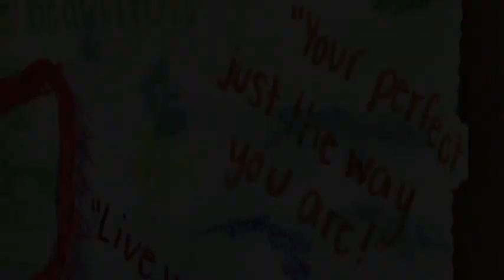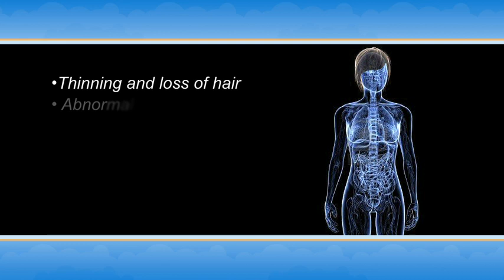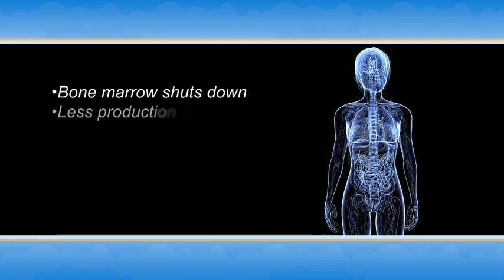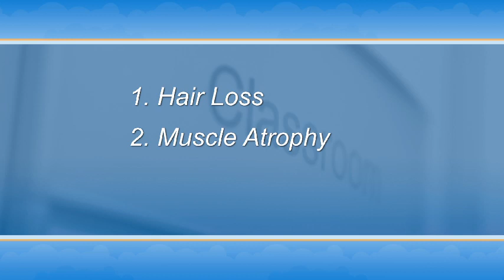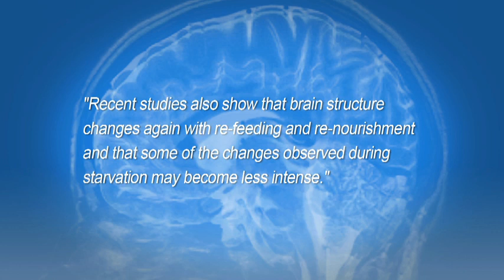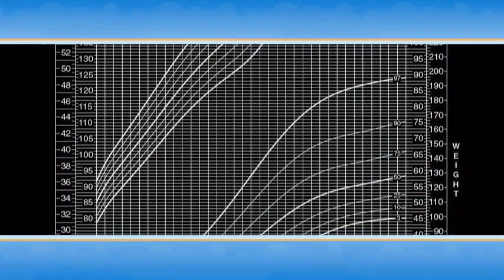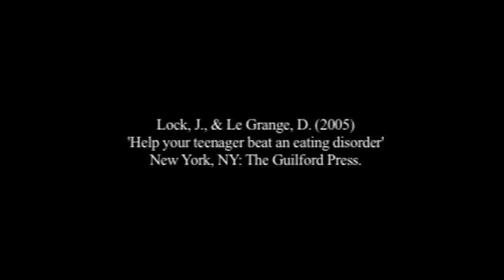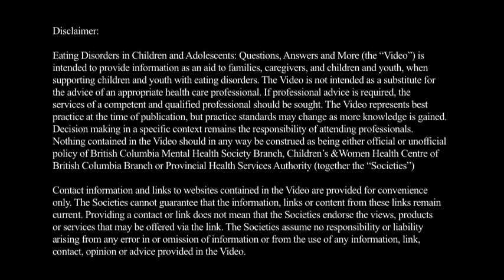Medical Complications of Eating Disorders in Children & Adolescents.mov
BC Mental Health & Addictions Services